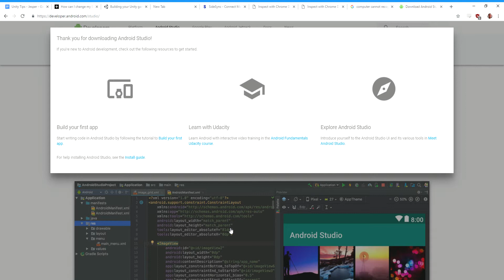Download Android Studio and SDK tools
Setting up Android SDK for unity after you downloaded Android Studios